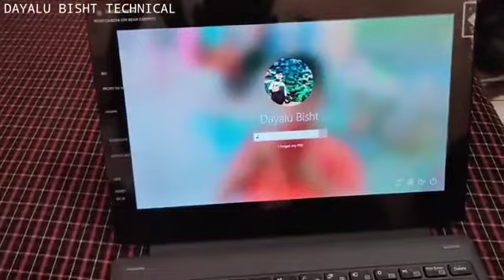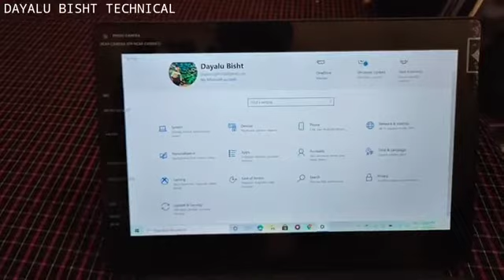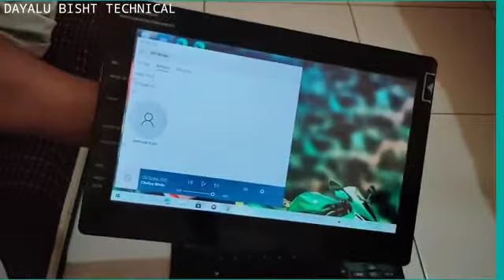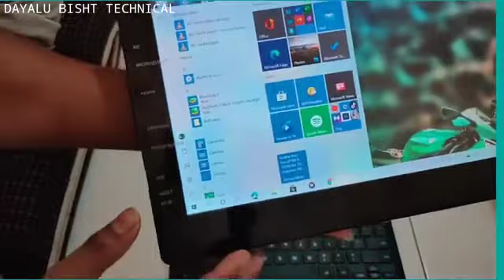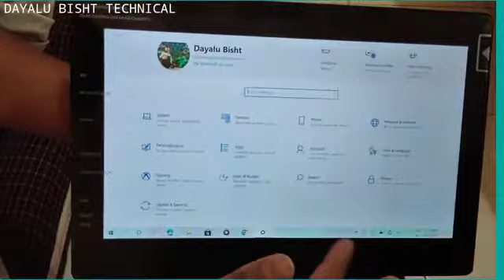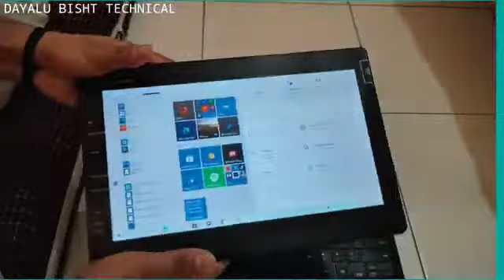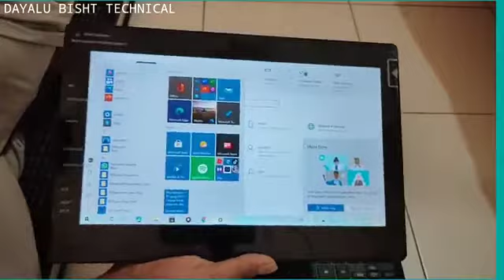Avita Cosmos 2 in 1 Laptop full Review || Avita cosmos 2 in 1 Laptop Performance Test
ये लैपटॉप क्या कर सकता है क्या नहीं सब कुछ इस वीडियो में
Namaskar Dosto,
ye video apki demand par banaya hai iss video me Apke sabhi comments aur Questions ke reply dene ki kosis ki hai wo bhi
details me Like aap avita cosmos me programming kar sakte hain ya nhi, is laptop me bsmi khel sakte hain ya nahi ya fir iska charging time kya hai etc.
iss liye video dhyan se aur poora dekhiyega
and ha video ko like aur share karna bilkul matt bhuliyega

best printers for home
HP Ink Tank 310 Colour Printer

HP Ink Tank 319 Colour Printer

HP 115 Color Single Function Printer

Canon G1020 Single Function Colour Printer

Canon G2020 NV All-in-One Printer

Brother DCP-T220 All-in One Printer

Epson L3101 All-in-One Ink Tank Printer